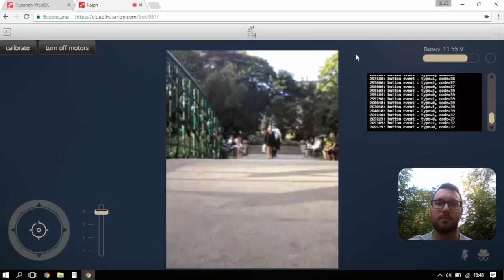telepresence video 1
Robot do telekonferencji CORE2